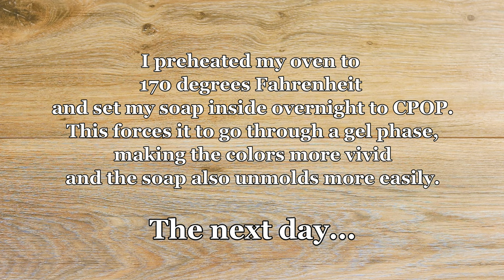Making Luscious Lavender Cold Process Natural Soap with Yogurt and Activated Charcoal, ITP Swirl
Here's the making of my luscious lavender yogurt soap. They're available in my shop as we speak, and are made with yogurt and activated charcoal, as well as kaolin clay, Vitamin E oil, Tussah silk, cocoa and shea butters, and more.

I am not a fan of lavender. However, this exquisite blend captured my heart! This is surely lavender at it's best! It has top notes of citrus, middle notes of a floral garden, and base notes of amber, woods, and musk. It is beautiful and has completely turned my opinion around on lavender fragrances!

I also started posting shorter versions on TikTok!

Soapmakers, I sell my stencils!